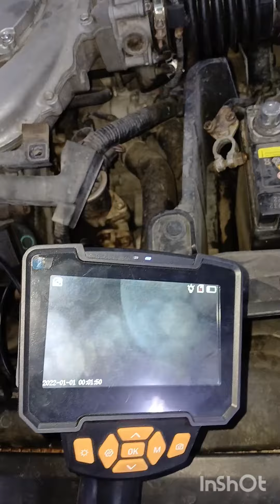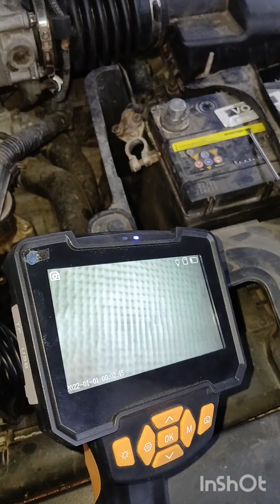هوندا اكورد تنظيف بوابه ودبه شكمان وحساس الهواء